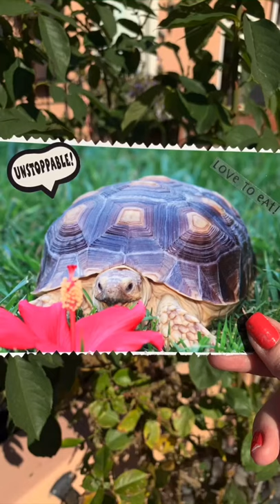Caitlin and Tiptoe through the year🐢🌸👧🏾 tiptoe petsoftiktok discovery animal vegan####